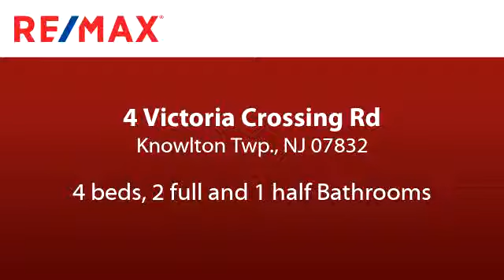Residential for sale - 4 Victoria Crossing Rd, Knowlton Twp., NJ 07832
Pristine home, pride in ownership shows! Minutes to Rt 80 & 94, shopping, Poconos & Delaware Water Gap, this home offers country living with easy access for commuting. Park like property for gardening and play, also offers a 26x12 shed for extra storage. Rocking chair front porch to relax on while enjoying what this lovely neighborhood has to offer. Large low maintenance trex deck overlooks a peaceful backyard perfect for warm weather lounging. Updated kitchen & bathroom, 3 yr young roof and newer boiler gives peace of mind. Comfortable family room with fireplace, second floor laundry room, formal dining room for entertaining and master suite with walk in closet & private bath, are just some of the features to list. Basement offers potential to finish off for more living space.

Bedrooms: 4
Bathrooms: 2 full and 1 half
Square Feet: 0
Price: $379,000